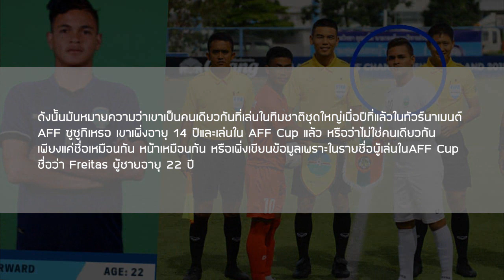ส่องคอมเมนต์ชาวอาเซียน-หลังทาง'AFF'ได้ประกาศออกมาว่าผู้เล่นของติมอร์ไม่ได้ใช้ผู้เล่นอายุเกินใน U-15